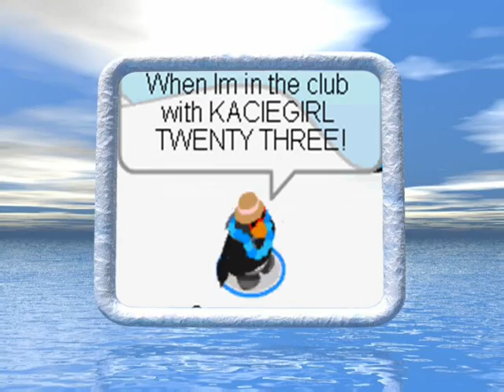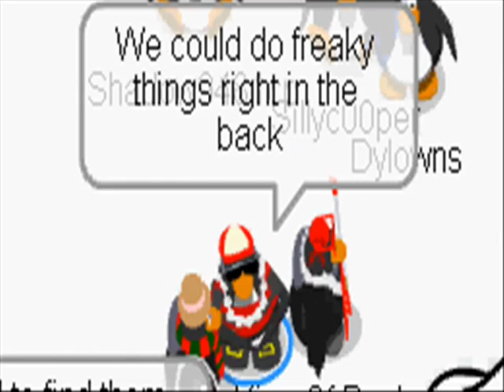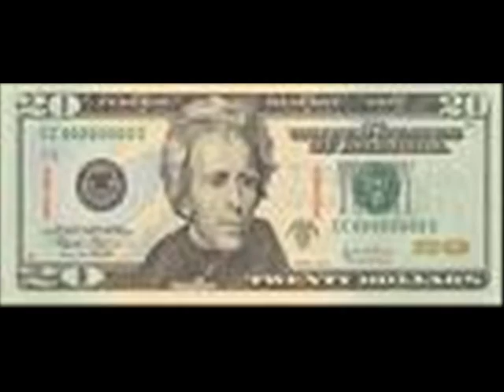Dj Laz Move Shake Drop Remix